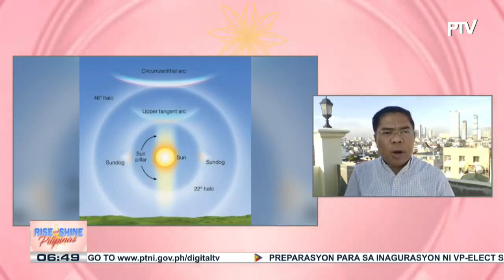INFO WEATHER | Easterlies, patuloy na nakaaapekto sa iba't-ibang bahagi ng bansa